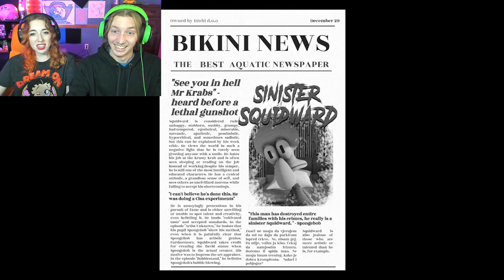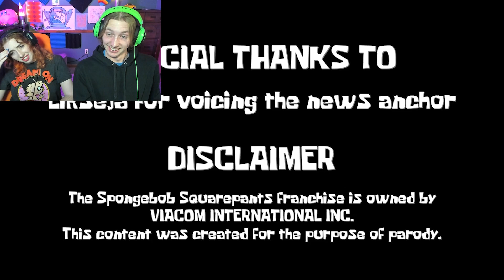SQUIDWARD FINALLY SNAPS! | Husband and Wife Play Sinister Squidward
IT WOULD MEAN A LOT IF YOU:
Game: Sinister Squidward - Sin Squiddy